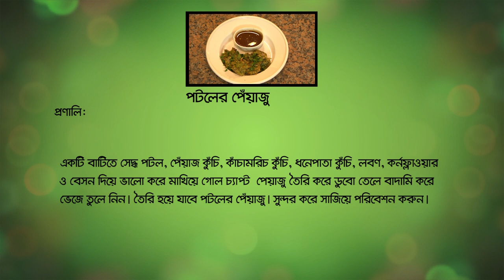TOPPER Presents পটলের পেঁয়াজু | Keka Ferdousi | Homemade Iftar Recipe